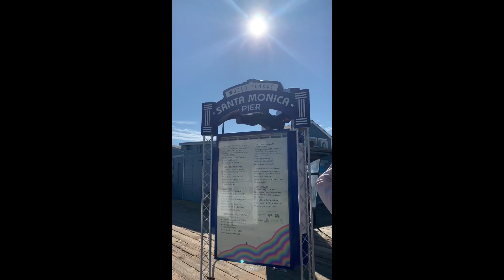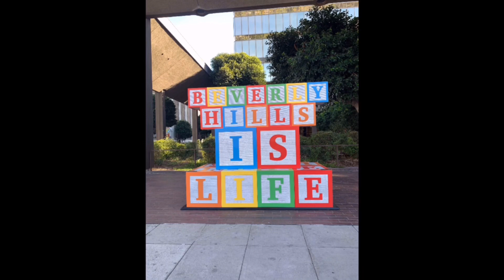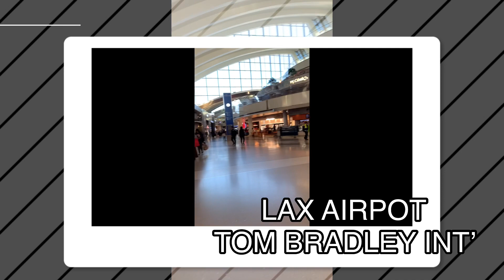Pretty Woman# Beverly Hills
Where the the pretty woman location movie. The shopping paradised for the people who love Brand.